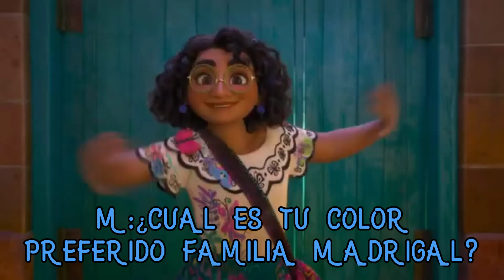¿Cual era la pregunta?||V-Edit